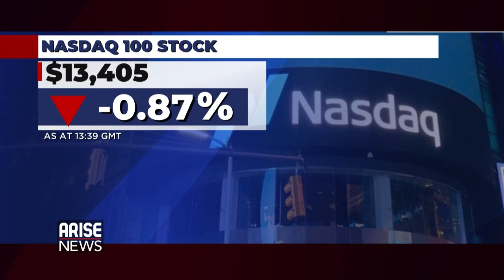Who Wins The Semiconductor War, USA or China?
Efosa Aluyi, Head of Investments at Sankore Global Investments spoke to the Global Business Report about the $52Bn U.S Chips Act and why China is threatened by it